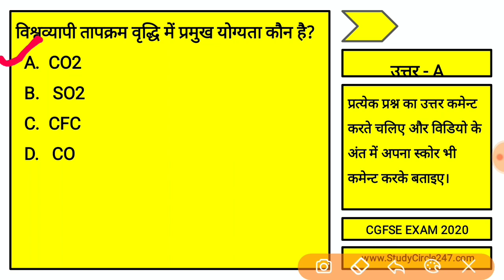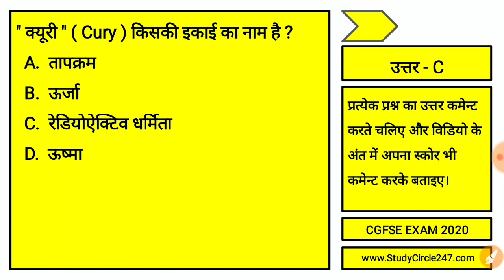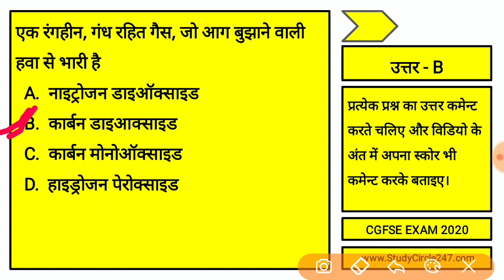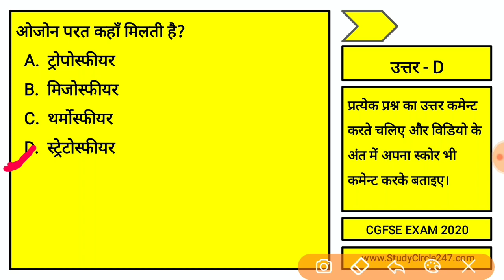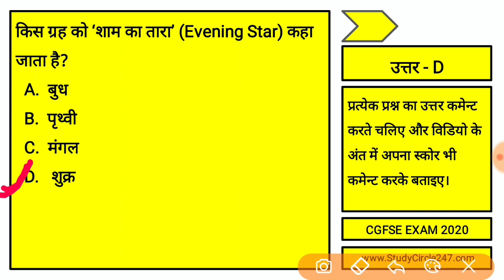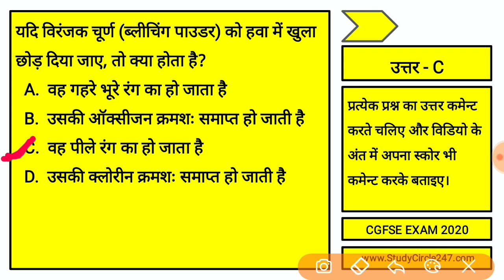CGFSE Exam 2020 Class - 03 | ACF & Forest Ranger Important Science MCQ Questions 2020 - PDF Notes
इस चैनल के माध्यम से हम Students के लिए ज्ञानवर्धक वीडियो उपलब्ध कराते हैं जो उनके General Knowledge को बढ़ाने में मदद करता है। हम समय-समय पर Current Affairs MCQ Videos भी उपलब्ध कराते हैं जो Competitive Examination पूछे जाने वाले Pattern में तैयार किये जाते हैं।

◆ App By StudyCircle247 & Our Partners -